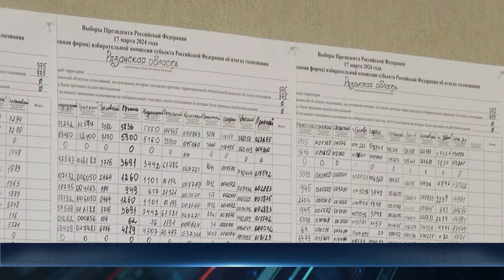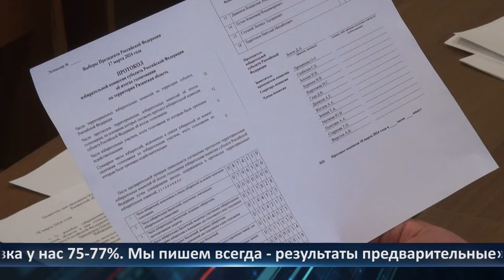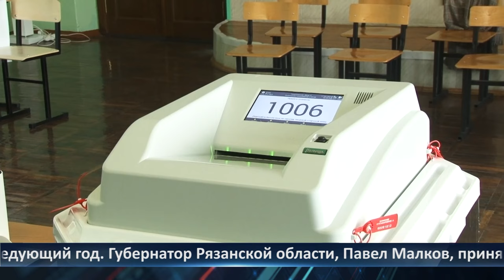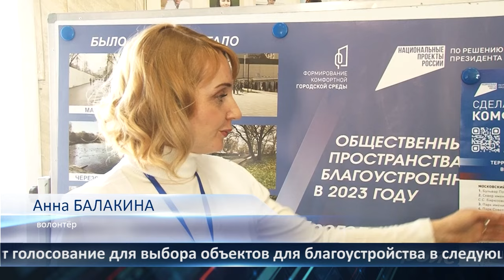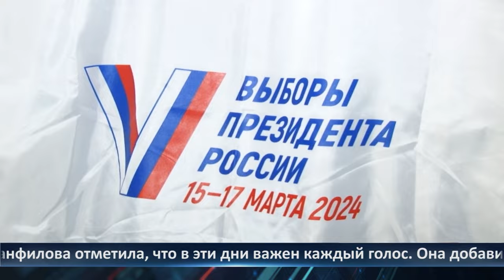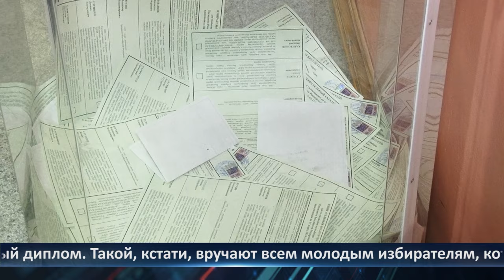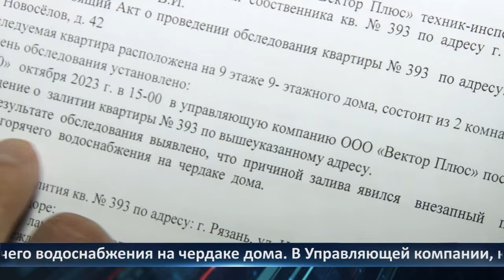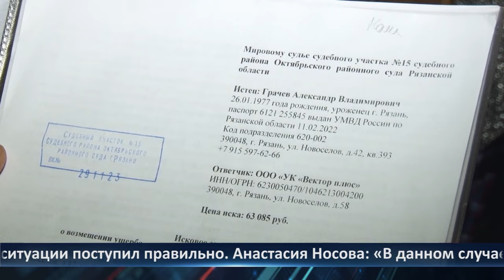День города - новости Рязани 18.03.2024